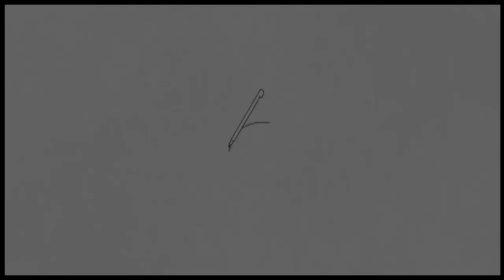Meerkat (SpeedPaint)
A drawing that i did for my mom ^U^ Another surprise one :3 I like how it turned out, its pretty cute and its my first time drawing a meerkat :3